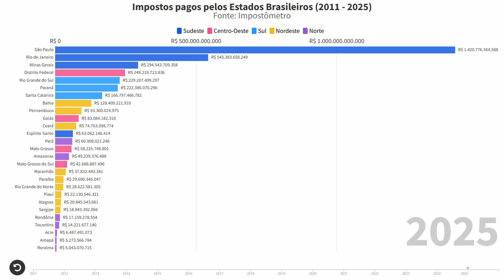Estados que Mais Pagam Impostos (2011 - 2025)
Gráfico animado listando os impostos pagos pelos estados Brasileiros ano a ano, no período entre 2011 e 2025.

Fonte: Impostômetro.
Arrecadação nos Estados - Tributos federais, estaduais e municipais

Estados da lista:
São Paulo
Rio de Janeiro
Minas Gerais
Distrito Federal
Rio Grande do Sul
Paraná
Santa Catarina
Bahia
Goiás
Pernambuco
Espírito Santo
Ceará
Amazonas
Mato Grosso
Pará
Maranhão
Paraíba
Rondônia
Sergipe
Alagoas
Piauí
Tocantins
Acre
Amapá
Roraima